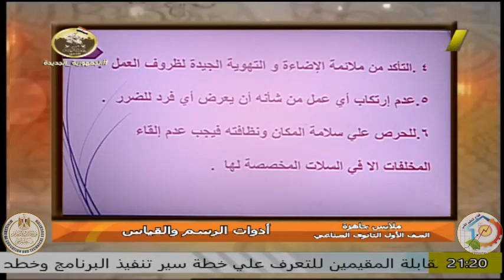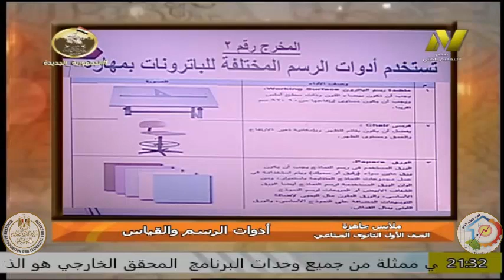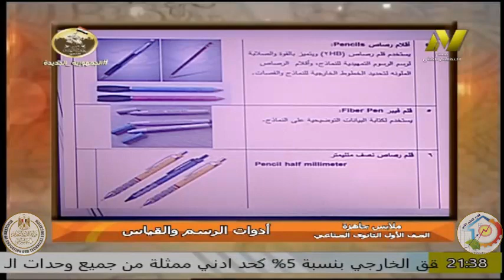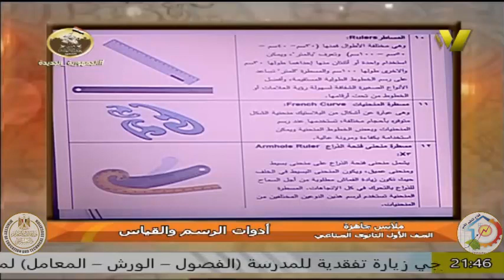التعليم الفنى صناعى - فنى ملابس جاهزة - الصف الاول ادوات الرسم والقياس - ا ايمان يونس